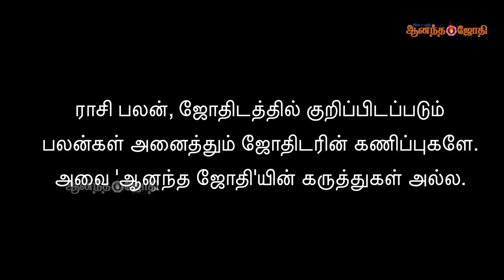யாருக்கு எப்படி? - 2023 | மகரம் ராசி அன்பர்களே! | புத்தாண்டு பலன்கள் 2023 | Magaram | Anandajothi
Puthandu Palangal 2023 | Magaram | New Year Rasi palan 2023 | Anandajothi